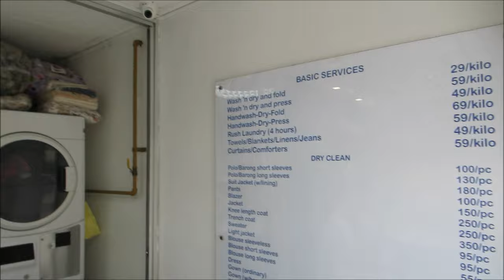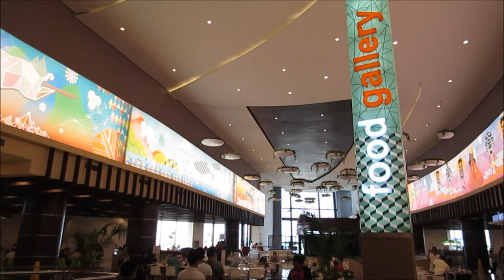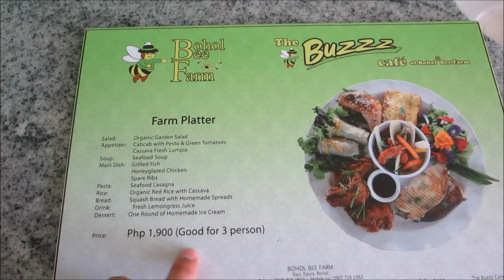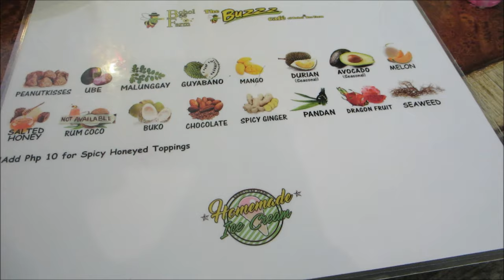Robinsons Galleria, Cebu Philippines S3, Vlog 103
7-Eleven breakfast & laundry. Then Robinsons Galleria Mall. Buzzz Cafe lunch: Seafood lasagne, honey salad, fish sandwich, seafood soup, & malunggay (moringa) ice cream. Hotel: Casa Rosario Pension House, Cebu City. Philippines Season 3, Travel Vlog 103.